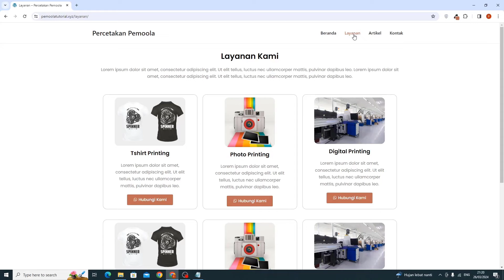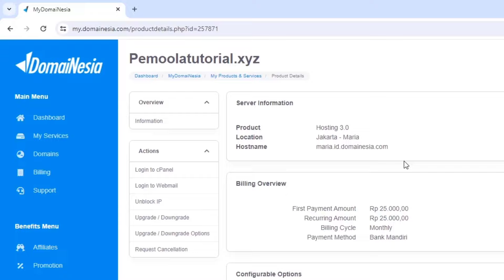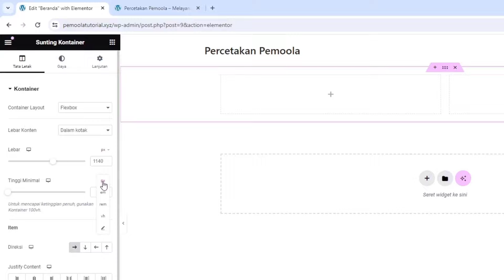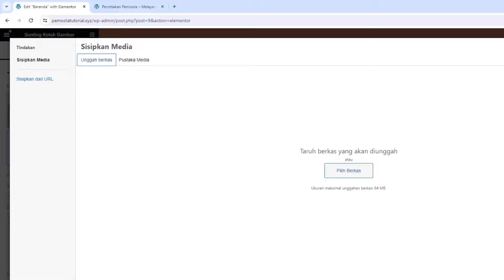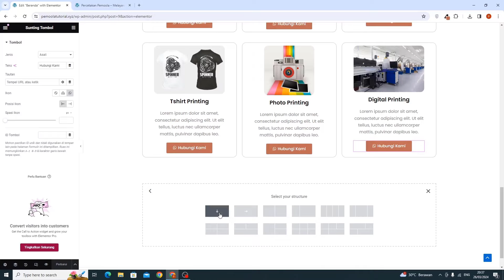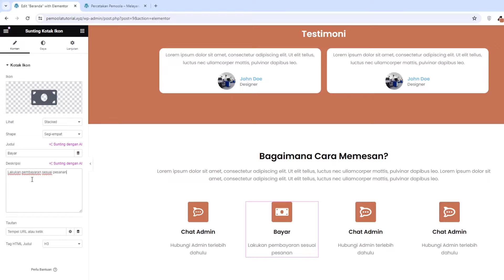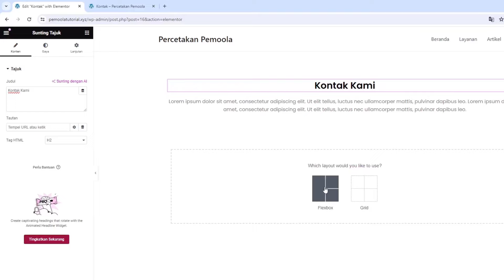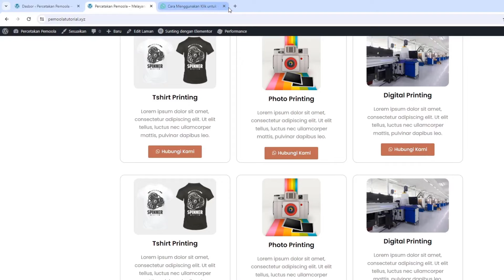Panduan Lengkap: Cara Membuat WEBSITE dengan WordPress (2024)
Gimana caranya membuat website perusahaan sendiri ? dalam video ini kamu akan belajar cara membuat website perusahaan dengan wordpress step-by-step dari dasar, yuk simak!

Yang ada di dalam Video
0:00 - Intip Website Yang Akan Dibuat
1:05 - Cara Beli Hosting dan Domain di Domainesia
7:28 - Lebih Detail dan Plus-Plus
8:32 - Install WordPress di Hosting Domainesia
12:31 - Install Plugin dan Tema di WordPress
13:58 - Buat Halaman dan Settingan Dasar
16:52 - Buat Design Homepage: Bagian Hero
22:12 - Buat Design Homepage: Bagian USP
28:07 - Buat Design Homepage: Bagian Layanan
34:44 - Buat Design Homepage: Bagian Testimoni
39:16 - Buat Design Homepage: Bagian Cara Order
46:52 - Buat Design Halaman Layanan
49:06 - Buat Artikel Baru di Website
51:19 - Buat Design Halaman Kontak
55:46 - Atur Sedikit Header dan Footer
58:21 - Hubungkan Link WhatsApp di Website

Group Diskusi, Instagram Pemoola, dan lainnya.